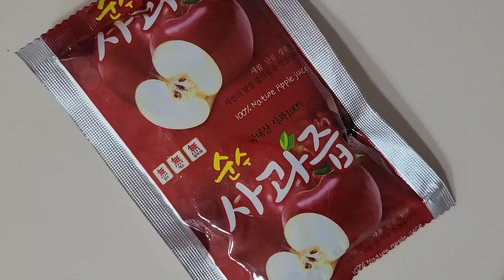[Eng] 녹차에 사과즙을 넣으면? 맛있어서 눈이 땡그래지는 애플 그린 소다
녹차와 사과즙이라는 요상한 조합을 가져왔어요! 무슨 맛일까, 싶지만 정말 맛있습니다...! 사과의 달달하고 달큰한 향에 녹차의 감칠맛, 탄산수의 청량감이 더해져 부드럽게 넘어가요
이번 레시피는 사과즙이 포인트인데요. 사과주스로 대체하실 경우 사과 100%로 만들어진 주스를 추천드려요!

▶재료 Ingredients
(395ml 잔 기준 / Based on 395ml glass)
녹차 Green Tea 3g
물 Water 50ml
설탕 Sugar 15g
사과즙 Apple Juice 50ml
탄산수 Sparkling Water 40ml
사과조각 Apple Slices

▶애플 그린 소다 만들기 Recipe
1. 녹차를 한 김 식힌 물에 3분 우린 후, 설탕을 넣고 잘 녹여줍니다
2. 사과즙을 첨가한 후 얼음잔에 음료를 담아주세요
3. 탄산수를 더하고, 사과조각으로 장식해줍니다

1. After brewing the green tea for 3 minutes, add sugar and dissolve it well
2. Add apple juice and put the drink in an ice cup
3. Add carbonated water and decorate with apple slices

▶음악 Music
Title: Morning Coffee
Artist: Grow4Music (D)
Photo: John-Mark Smith on Unsplash
Genre: Jazz & Blues + Bright + Playful
BPM(Beats Per Minute): 115

▷레시피 사용시 출처를 남겨주세요